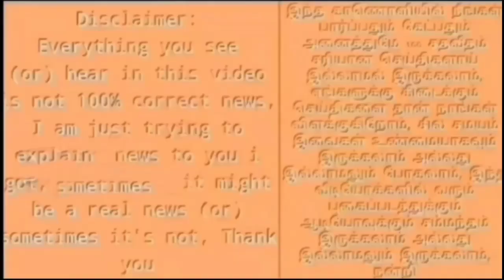பாஜகவை தூக்கி எறிந்து விட்டு திமுகவில் இணைந்த எஸ்.விசேகர்! அவமானப்பட்ட பாஜகவினர்!